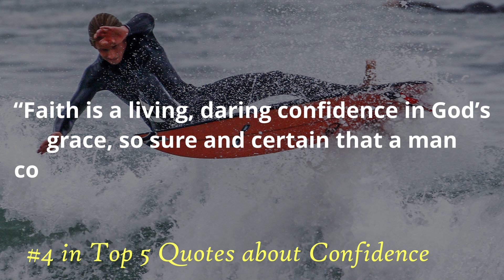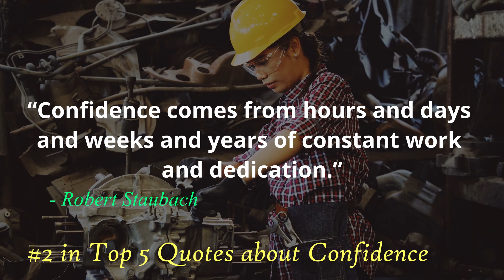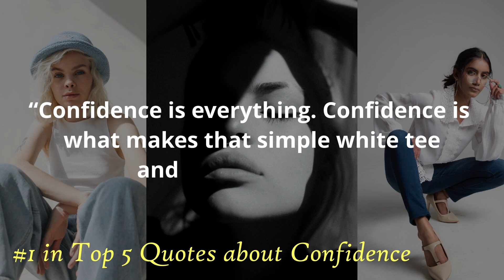Quotes about confidence [quotes for motivation // quotes on life] - Aug 2020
Quotes about confidence [quotes for motivation // quotes on life] created pivotally from inspiration to support quotes on life movement. This quotes on life movement is fragment into three categories, namely feel good quotes, quotes for motivation, and quotes of love. Furthermore, ten subtopics each crafted to support feel good quotes, quotes for motivation and quotes of love. Thus, quotes about confidence are among the 30 topics crafted for viewers' everyday digestions.
In a way, quotes on life are also a medium to boost the viewer's confidence. Viewers would be reading the quotes about confidence step by step along with the video. All the confidence quotes were picked up diligently from around the web globe to improve feel-good emotions on themselves. Viewers are encouraged to find similar quotes for motivation to always keep the thrust in you on the high end.

Alternatively, as mention before, I have also created ten subtopics under the quotes for motivation genre. They are closely related to each and other. To begin with, quotes for motivation that one should have which describe pretty clearly on quotes on inspiration, quotes on hope and quotes about wisdom. After this, action taker quotes for motivation that one should drive on, which covers in quotes about attitude, quotes on leadership, quotes about confidence and also quotes about courage. Finally, to celebrate the quote for motivation on quotes on success, quotes about money, and quotes about power. I would leave the column below some space to slot in the videos once uploaded, which I would update later.

My future videos would also cover other genres like feel good quotes and quotes of love. For the feel good quote genre as well, ten subtopics have been created. It is also closely related to each and another. To start with feel good quotes one should start to enjoy the quote about happiness, quotes about positive and funny quotes about life. But I do understand not every moment would favor you, thus to bring back the feel-good moments in your life created quotes of loneliness, quotes on anger, stress quotes and quotes of fear. Some would lead to extreme cases as well thus to bring back the feel-good moments in your life on quotes sad, quotes on depression, and quotes on failure created to overcome the nonpositive situations. I would leave the column below some space to slot in the videos once uploaded, which I would update later.

On final topics to wrap up the quotes on life lay on quotes of love. Similarly, ten subtopics have been created for these quotes of love also. It has to start with some materials, so art quotes, quotes for life, and quotes about love were craft. Secondly, it should be concerning somebody thus, quotes love yourself, quotes about friendship, and quotes about relationship were craft. Finally, to be more specific on relationships, quotes for mother, quotes about wife, quotes to husband and quotes about father, crafted. I would leave the column below some space to slot in the videos once uploaded, which I would update later.

Again to summarize all the genre in quotes on life started with motivation on quotes for motivation. These would bring the feel-good feelings in oneself which is covered in feel good quotes. Finally, to preserve the circumstances with love emotions that concluded with quotes of love.
More video on the quotes on life is coming up soon, so be sure to subscribe to my video, turn on the bell notification to stay tuned for my next video tomorrow. Yes, tomorrow. I do daily update on my video, and if you enjoy it, pls help to raise your finger to hit the like button for the hours of works I am putting daily to ensure you stay on good vibes. God bless, and see you tomorrow. Thanks.

On the other hand, I have composed the music score for this video originally for the viewers. To download the music for the video is completely free and can be obtained at the below link.